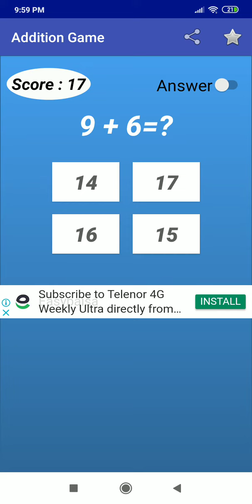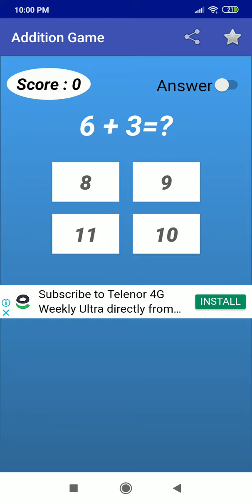Math Games from Mobilia Apps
This app will help to test your addition, subtraction, multiplication, division, square, square root, cube and cube root math skills.